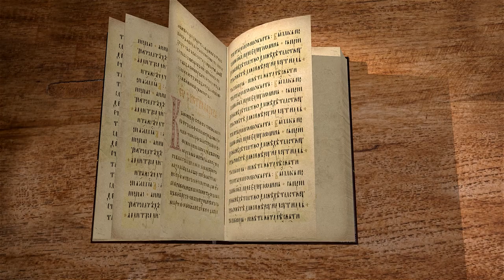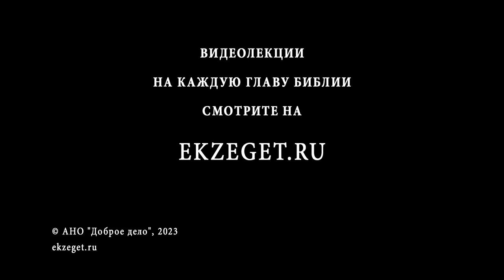Исход. Глава 6 "Утешение Моисея" Священник Антоний Лакирев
Команда Экзегет.

🔸  Завет Авраама с Богом
🔸  Обетование земли
🔸  Исполнение нравственных заповедей закона
🔸  Обещание Господа избавить от рабства сынов Израиля
🔸  Недоверие народа
🔸  Господь верен завету
🔸  Родословие сынов Левия